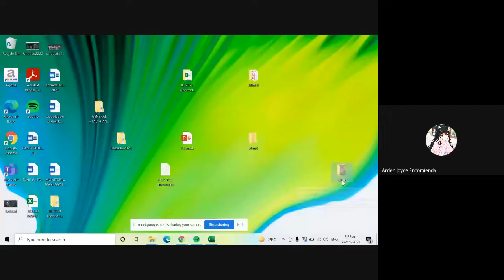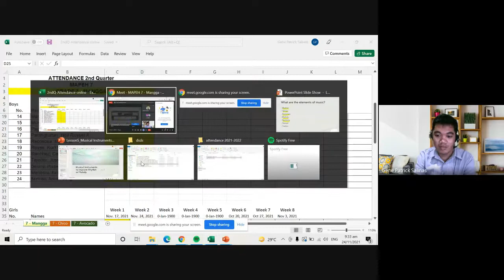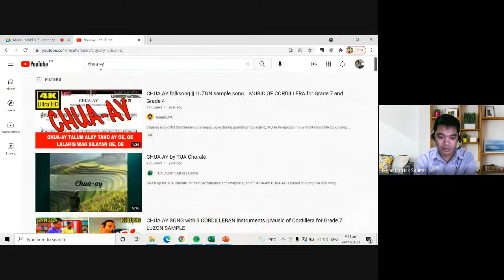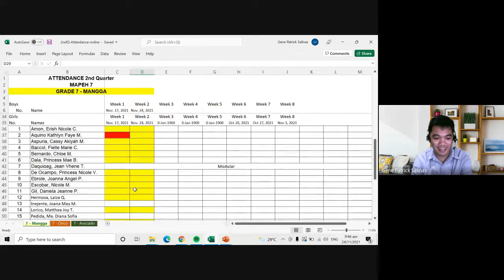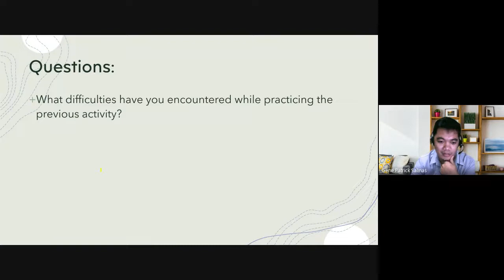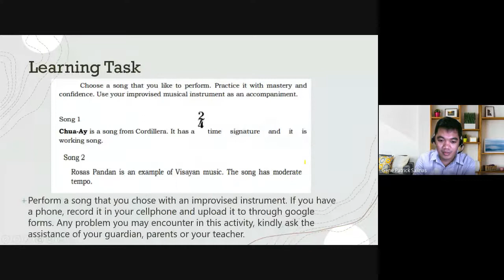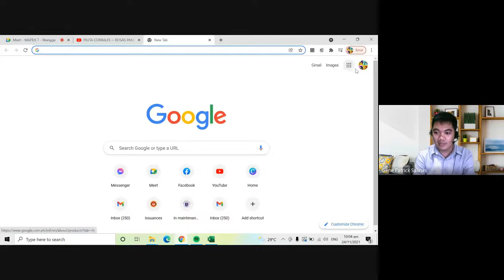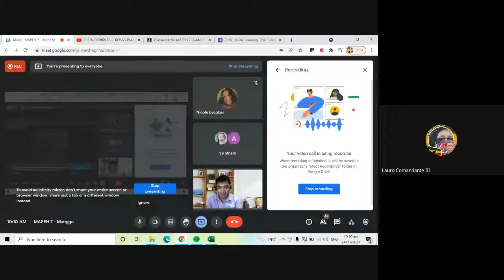Grade 7 - 2nd Quarter Week 2 Music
for asynchronous online learning